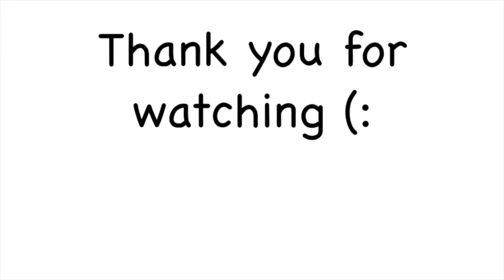Chelsea barbie does HOMEWORK and studies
In this toy dolls parody video, Chelsea barbie and her brother is going to study and do homework.Barbie is pretending to play with her other barbie friends.